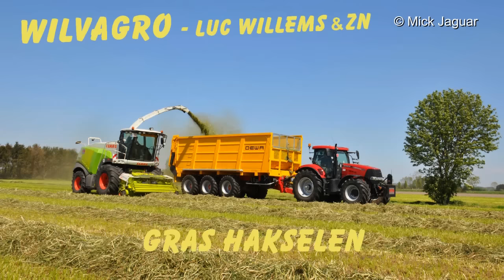Claas Jaguar 950 + 2x Case IH Puma 230 cvx & DEWA - Wilvagro - gras hakselen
Gras hakselen door Grond- en landbouwwerken Wilvagro bvba uit Ertvelde-Rieme (B) met de Claas Jaguar 950 en 2 prachtige Case IH / DEWA combinaties.
* Case IH Puma 230 cvx met DEWA tridem 50m³ (nieuw!)
* Case IH Puma 230 cvx met DEWA tandem 40m³
Op de kuil rijdt de landbouwer het gras goed aan met een New Holland M135.